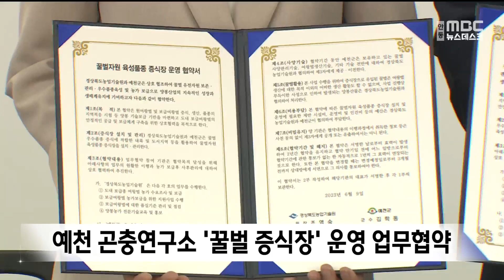예천 곤충연구소 '꿀벌 증식장' 운영 업무협약 / 안동MBC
2023/06/09 10:07:59    작성자 : 김서현

예천군은 경북농업기술원과 꿀벌자원 육성품종
증식장 운영을 위한 업무 협약을 맺었습니다.
◀ＥＮＤ▶

농촌진흥청의 꿀벌 증식장 사업지로 선정된
예천 곤충연구소 꿀벌육종연구센터는
연말까지 실험동과 꿀벌사육사를 갖추는 한편,
경북농기원은 도내 보급여왕벌 수요조사와
품질기준 관리를 추진합니다.

예천 곤충연구소는 내년부터
벌꿀 다수확 품종인 장원벌 등 우수 꿀벌
품종을 육종해 농가에 보급할 계획입니다.

앞서 지난 2월, 농촌진흥청이 꿀벌 안정공급
대책으로 경북과 충남, 전남을 꿀벌 증식장
사업지로 선정했습니다.